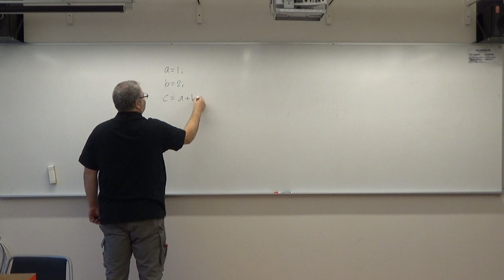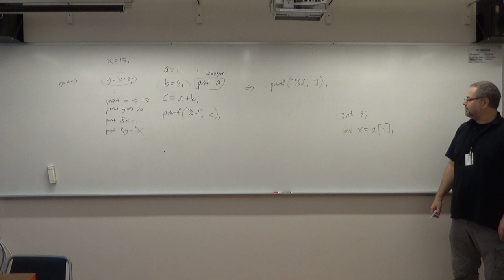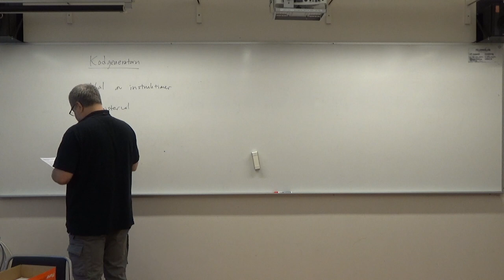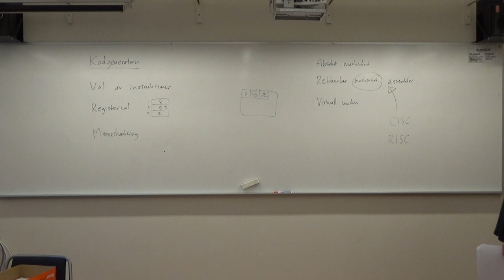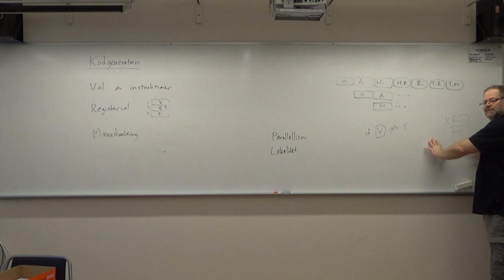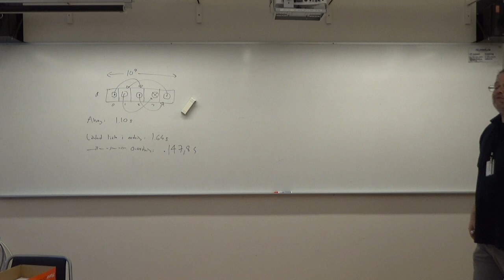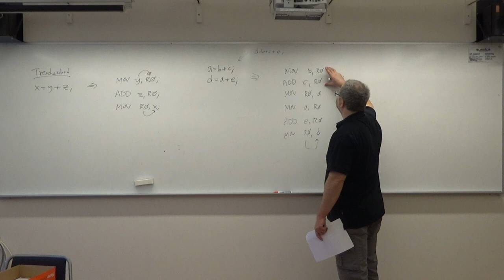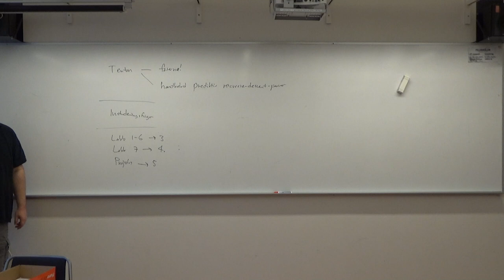Mer om optimering; kodgenerator - kursen Kompilatorer och interpretatorer 2019, föreläsning 12 del 2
Tolfte och sista föreläsningen i kursen "Kompilatorer och interpretatorer för civilingenjörer" på Örebro universitet hösten 2019. Kursens hemsida